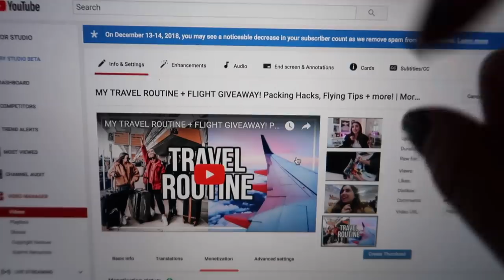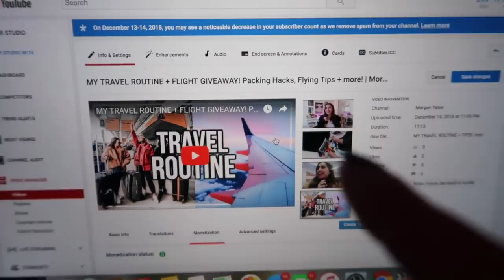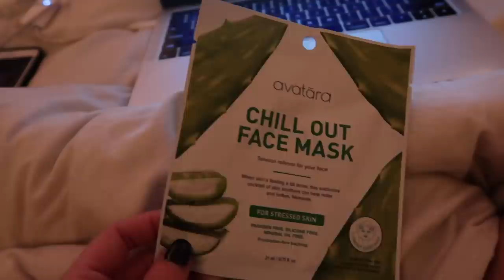I NEVER Get This Lucky | VLOGMAS DAY 14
Guyssss all my talk about my Rumble classes that were about to expire just panned out in the funniest way! WOO back in LA and TIRED MAN but we're about to crush the next 24 hours then head home to NC TO SEE MY FAM!